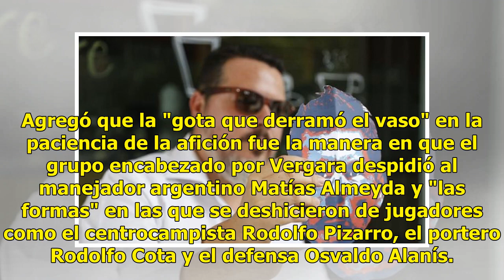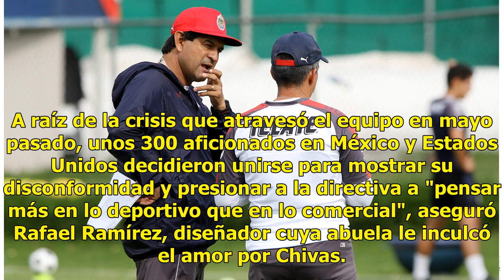Aficionados de Chivas anuncian manifestación contra directiva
Guadalajara.- Aficionados de Chivas del Guadalajara del futbol mexicano manifestarán mañana su repudio a la directiva del equipo encabezada por el empresario Jorge Vergara con una protesta durante el primer partido como local en el Apertura 2018.También puedes leer: Se terminó la novela, Juan Carlos...